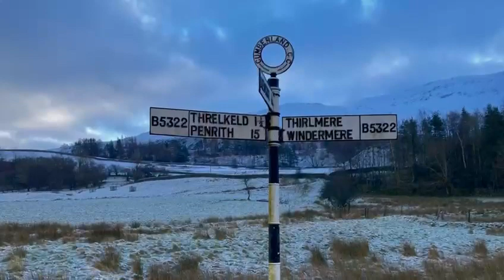The Lake District | Clough Head, Great Dodd, Watson's Dodd & Stybarrow Dodd.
Hi Everyone,

And thank you so much for taking time to stop by and watch my video.  This one is totally different to the normal format. Unfortunately because of the severe weather we had on the day my phone ran out of battery so disconnected from my watch so there is no Relive route.  However, if you do want to see this route then here is the link to it in OS Maps

I was joined once again by my good friend Mossy from Walkingwildcampinkuk, please go and check out his channel, its fantastic.  His more in depth video of this walk is on his channel now.  It's his kindness that I have managed to upload this video.  Using a mix of mine and his photos and videos of the day he made this short video for me.

The walk starts from the small car park by St John's in the Vale church.  There is a small car park for about 4 cars but please bear in mind that the car park is not available on Sundays as it is required for the church service.

As we set off it was a glorious morning.  There had been a huge dumping of snow in the Lake District on the Friday night and the mountains looked amazing.  As we made our way towards Clough Head the snow started to get deeper and deeper, but it was amazing.  The views out to the north of Blencathra and Skiddaw were just amazing.  Sadly for us, the higher and closer we got to the summat the views disappeared and we were now in total 'whiteout' conditions.

We dropped off the summit and eventually came out of the snow and clouds and for short period the views opened up again whilst we made our way over to Calfhow Pike in the deep deep snow.

Soon after leaving Calfhow Pike, making our way over the Great Dodd, the conditions worsened again and we were back in to a whiteout situation.  Unfortunately this time, this is how the conditions stayed until we got back down in to the valley a few hours later.

We had a coffee and something to eat in the small shelter just off the summit of Great Dodd before making our move over to Watson's Dodd. The conditions were now very tough.  We were on the path, our maps and GPS's told us we were, but we couldn't see it.  When the summit cair appeared in the gloom the emotion really showed.  We let out a huge cry of YESSSSSS! After leaving the summit a short time later out of the mist came a group of a dozen people from a walking group with a leader.  As they were heading the same way we were, me and Mossy decided to give our brains a break and we followed them to the summit of our last hill of the day, Stybarrow Dodd.

The four Wainwrights and one Birkett in the bag it was time to get off the hills and back in to the relative calm of the valley. We took the short walk down to the col at Sticks Pass, turned right and headed down. Eventually we started to see horizon's and then a little further down we could see the dark outline of snowless slopes of Raven Crag across the valley. After a slippery slide down the path we reached the road. We normally hate road working but on this day of days it was rather welcome. and we could see where we were going.

Thank you again for watching.  My next adventure will be the usual style video with the route on Relive.

All the very best and stay safe

Dave.